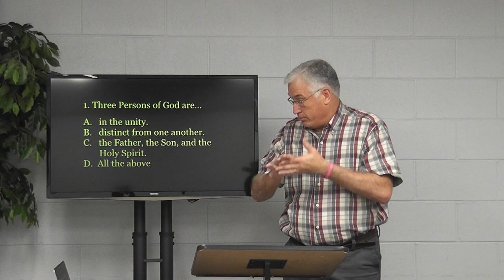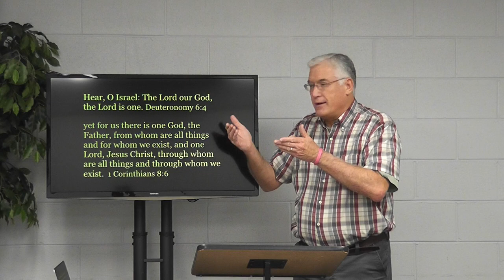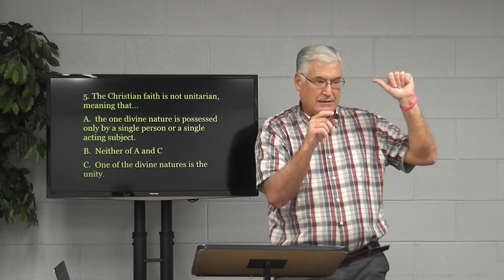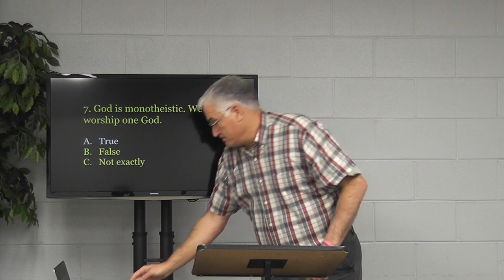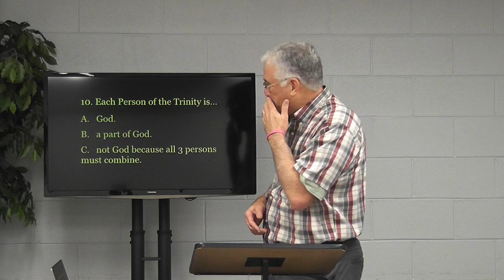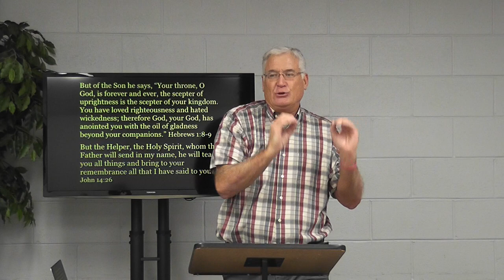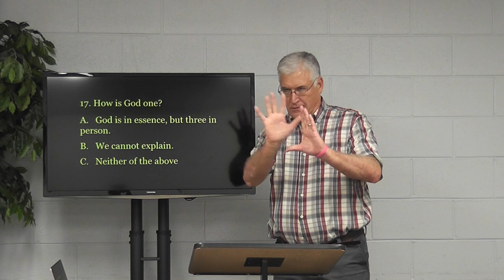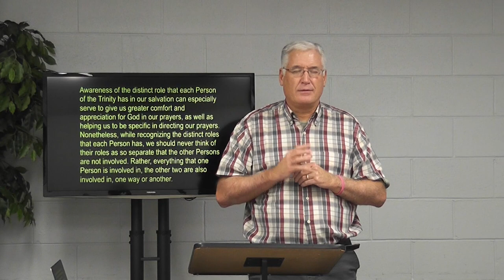Multiple Choices About The Trinity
It is one of our Bible studies about our triune God on Wednesday evening, August 2, 2017.